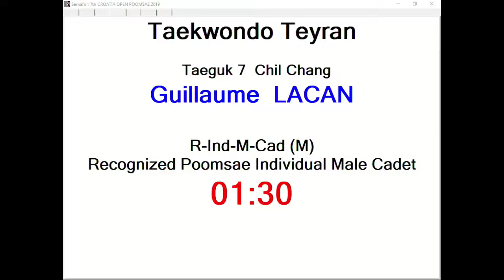R Individual M Cadet Round 2 Guillaume Lacan, Taekwondo Teyran 12,40